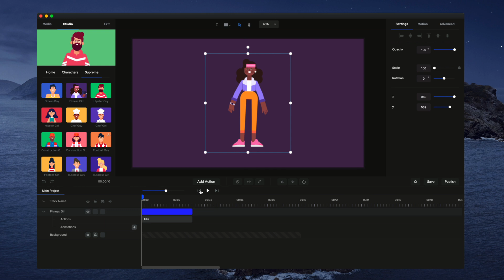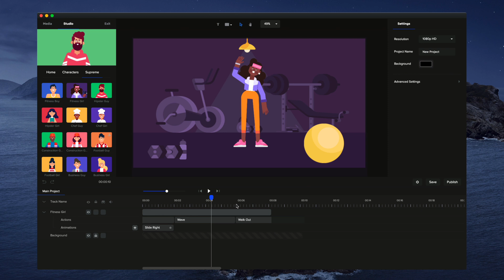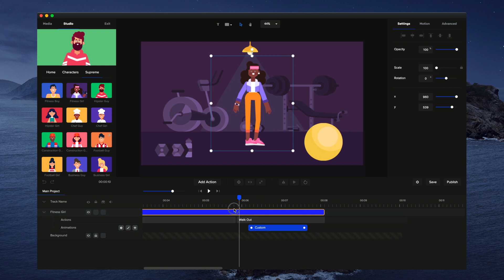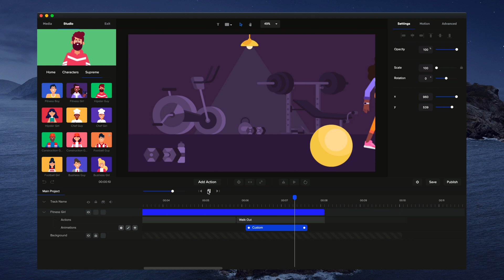Creating Character Walking Sequences